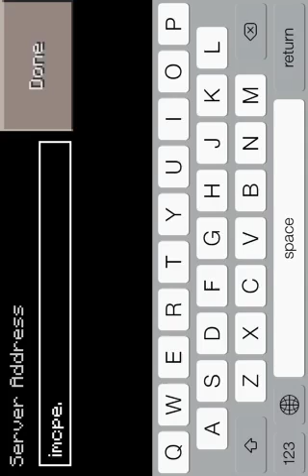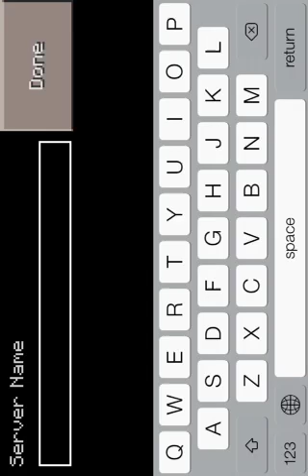Minecraft let's play ep 2 part 1 a new house/w Neville